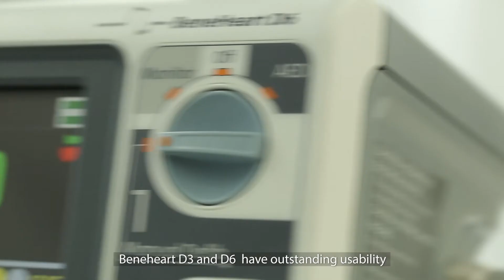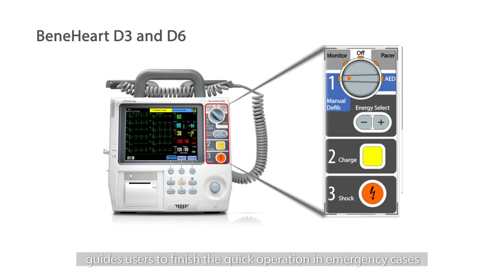New Platinum BeneHeart D3 & D6 Defibrillators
Mindray launches the new platinum version of BeneHeart D3 and D6 Defibrillators that will set new benchmark for defibrillation with our latest technology. With BeneHeart D3 and D6, the whole defibrillation operation takes only 7.5 seconds in total.